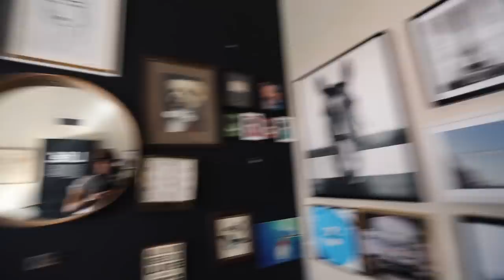¡CONSTRUYENDO MI NUEVO HOGAR! 🏡- Beto Pasillas